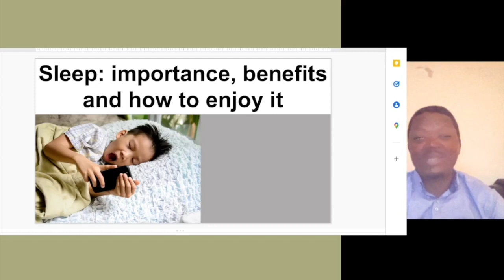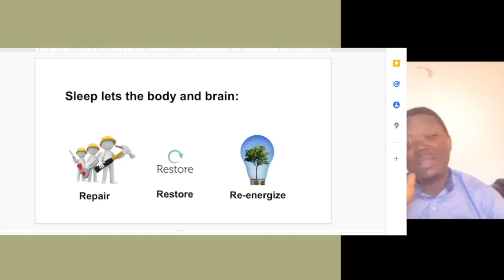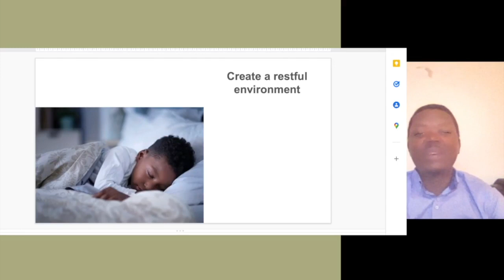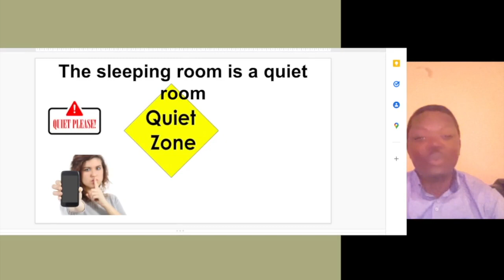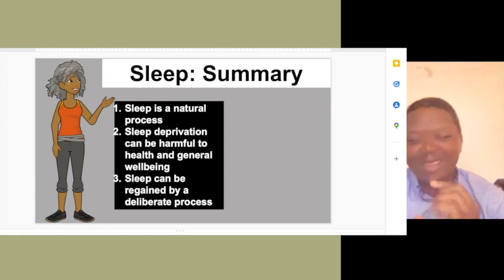How to enjoy a sound sleep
Here is how to get yourself back to routine of enjoying a restful sleep.